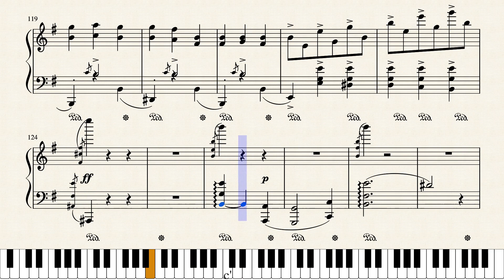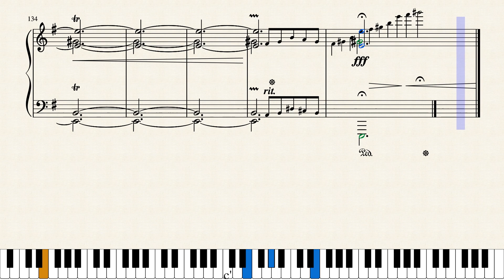Correct Note - Chopin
This is mainly a joke. the piece Op 25, No 5 (By Chopin) is one of my favourites, and has the name 'Wrong note'. I thought it would be funny to edit the piece by correcting the 'wrong' parts and adding bits to it.